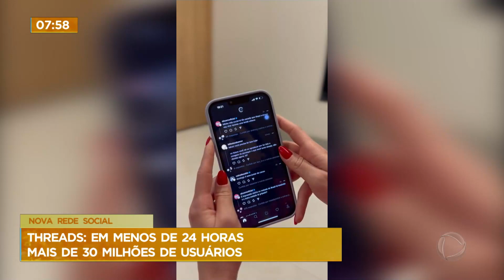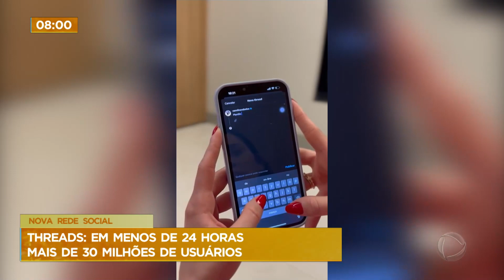Nova rede social Threads alcança 30 milhões de usuários em menos de 24 horas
O Threads, novo aplicativo da Meta, chegou a 30 milhões de usuários em menos de 24 horas após seu lançamento. A nova rede social tem como foco textos curtos e semelhantes ao Twitter. O serviço permite adicionar links, imagens e vídeos às postagens, além de ser interligado ao Instagram.